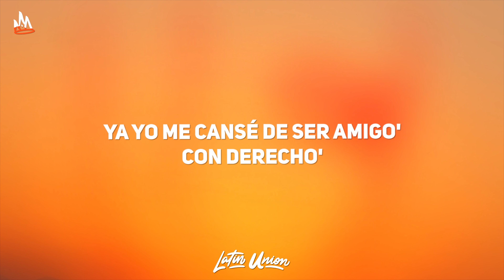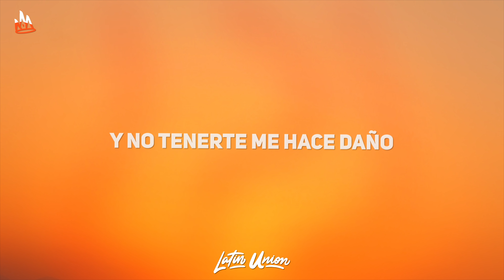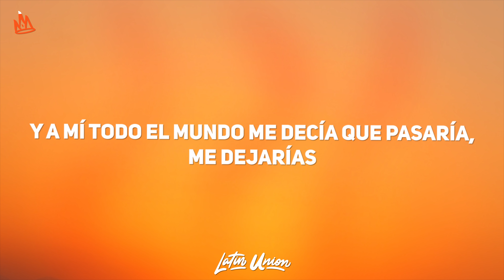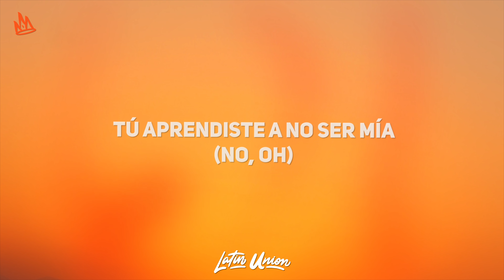Sebastián Yatra, Myke Towers - Pareja del Año (Letra)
Sebastián Yatra - Pareja del Ano ft. Myke Towers Letra / Lyrics by Latin Union!

[Intro: Sebastián Yatra]
Woh-oh (Yeah)
Woh-oh, oh-oh (Myke Towers)

[Pre-Coro: Sebastián Yatra]
¿Qué pasaría?
Podrías ver entre él y yo quién ganaría

[Coro: Myke Towers & Sebastián Yatra]
Seríamo' la pareja del año
Y a mí todo el mundo me decía que pasaría, me dejarías

Si me dieran solo veinticuatro hora', yo la' aprovecho
Jura'o que yo voy a hacerte cosa' que nunca te han hecho
Ya yo me cansé de ser amigo' con derecho'
Yo tal ve' no te merezco, pero no hay ni que decirlo
Si no' juntamo' seríamo' la pareja del siglo
Cortamo' y lo' video' me dio con reproducirlo'
Se lo hacía y a los ojo' la miraba
[Coro: Sebastián Yatra & Myke Towers]
Y no tenerte me hace daño

[Coro: Myke Towers & Sebastián Yatra, Ambos]
[Outro: Sebastián Yatra & Myke Towers]
Maldita monotonía
¿Fue culpa tuya o fue culpa mía? (Seríamo' la pareja del año)